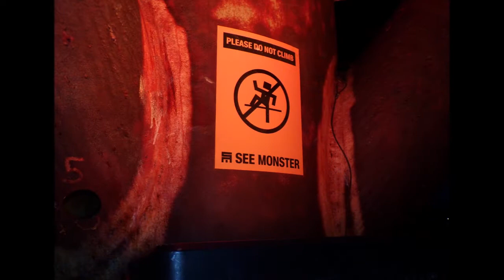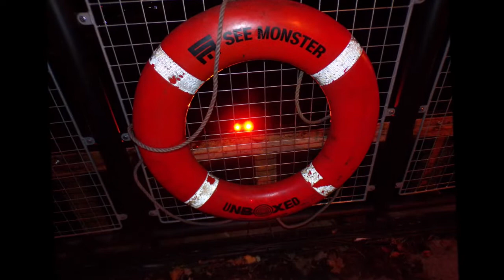The SEE MONSTER Experience at Night by Sheila Elizabeth, September 29th 2022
A really great experience enhanced by the lighting and the dark---a brilliant art creation and with each visit more is revealed---the imagination runs riot I am sure models on a miniature scale will be created of this unique creation--Other videos of mine show the Arrival and the birth of the SEE MONSTER in the daytime and the nighttime. and the Drone Light show was excewllent as well---all on my doorstep...Yes it will soon be dismantled and will disappear across the sea like a ghost in the sea mist. It will feel strange when this giant does disappear---It has amazed people with its construction, its art, and the effort and engineering skills performed before our eyes. When you enter the SEE Monster you are taken on a journey--a very individual journey of discovery---all the senses are touched as you wander and these senses of sound, sight, touch, taste and also emotions like fear can arise as you climb steadily upwards but you trust the engineering, the guides who are around for you--to inform you etc. such senses and emotions are different in the day time and the nighttime influenced by the environment, the weather and others around you sharing the experience many adults queuing for the slide===an exhilarating experience for old and young as you enter the dark tunnel and then whiz and turn with claps of joy and applause.
Yes folks when it first arrived on our beach at Tropicana and looked like a rusty skeleton of an oil-rig platform I really wondered what was happening here in WSM---heat waves mixed with economic gloom was the embrace--the grip on our bodies and minds BUT as the SEE MONSTER grew and especially when the Drone Light show occurred the excitement grew---yes a great fantasy had arrived to wake up our senses and emotions and allowed us to experience joy and wonder Ok there is no price on Art really---footed by the tax-payer I guess was a surprise amd many query its justification but this creation like Banksy's 'Dismaland' will stay in our collective conscious I reckon in many ways. The SEE MONSTER came to remind us of our humanness---it has many stories for everyone.